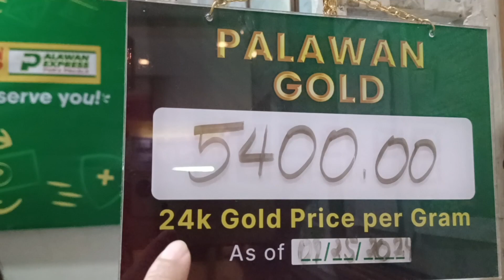Tinatanggap ba sa Palawan Pawnshop ang mga Gadgets or Appliances? Pwede ba e sanla ang CP?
Ginawa ko ito para sa aking sarili at sa mga viewers ko dto sa aking channel, At Hindi Ako konektado sa ano mang pawnshop na binaVlog ko.